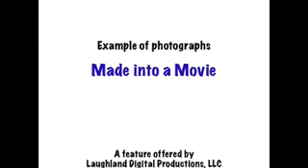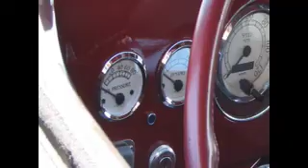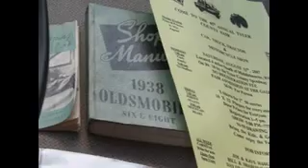photo to movie example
Example of photographs made into a movie.